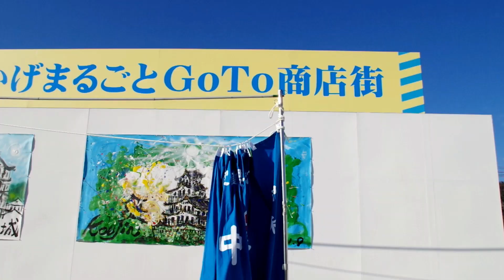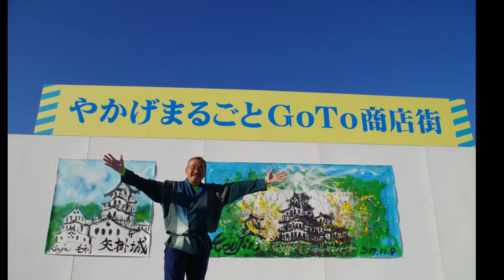やかげ城を創ろう!! 熱く語る画家太陽の夢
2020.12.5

画家太陽・大西幸仁
岡山県矢掛にて
artist painter / koujin